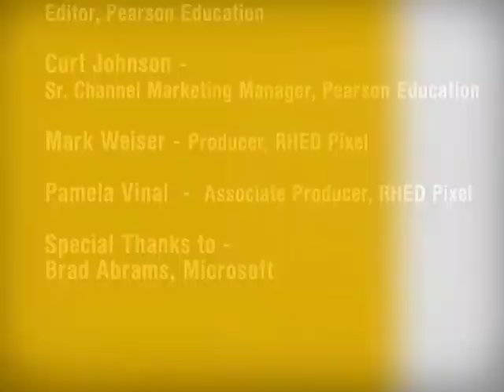Concurrent Programming on Windows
Joe Duffy discusses, "Concurrent Programming on Windows," with Stephen Toub. This is the only book youâll need in order to learn best practices and common patterns for programming with concurrency on Windows and .NET.